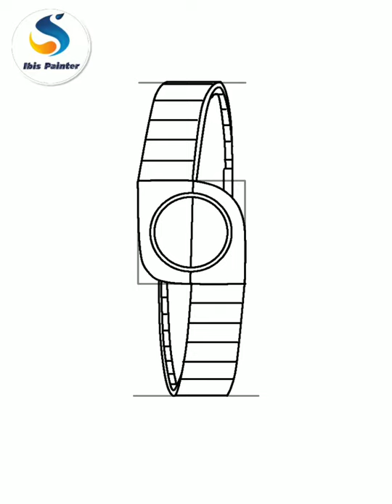Digital Drawing - RADO Watch In Ibis Paint X [iPad] | Ibis Painter Sara | Shorts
Product Design Sketching of a RADO Watch 3D & Hyperrealistic Look. To see full Detailing, Perfect Shading with Shiny Look & Realistic Diamond Border prefer the Tutorial Video!

Instantly Follow on Instagram Account!

Follow your Intrest in my Pinterest!